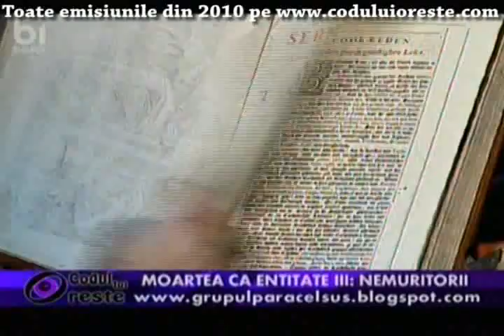Codul lui Oreste - 8 Octombrie 2010 - video 3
Pe sunt toate emisiunile "Codul lui Oreste" din 2010
Tema emisiunii : MOARTEA CA ENTITATE III: NEMURITORII
Invitatul emisiunii : CODRIN STEFANESCU